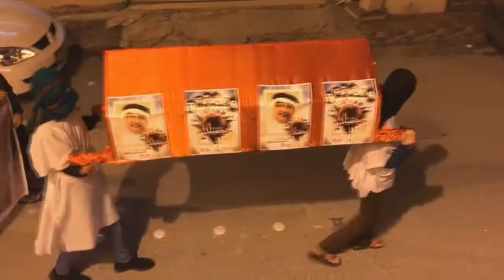مسيرة في بلدة سار وفاءاً للشهيد السيد محمد كاظم بالذكرى السنوية لاستشهاده 22/2/2017